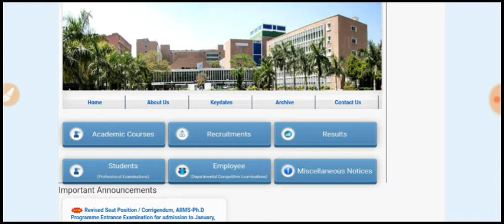COURSE OFFERED BY AIIMS DELHI SESSION 2020 -21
TOPIC COVERED
COURSE OFFERED BY AIIMS DELHI
COURSE AVAILABLE IN AIIMS DELHI
ADMISSION PROCESS FOR AIIMS DELHI
ETC